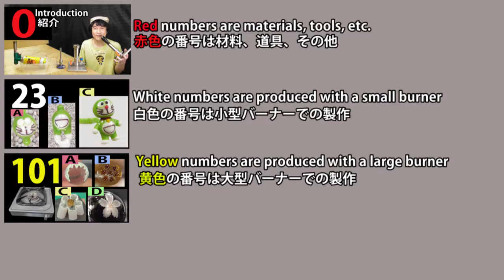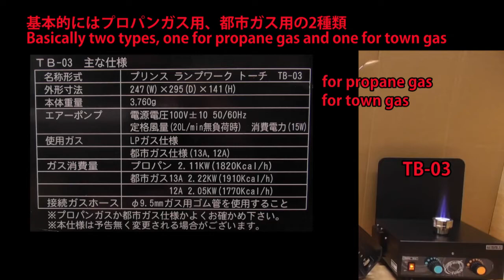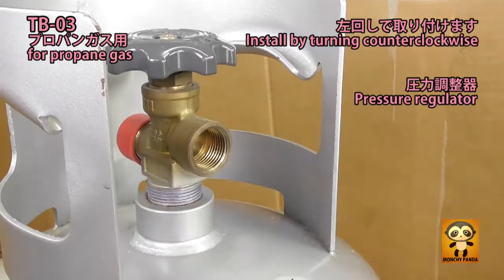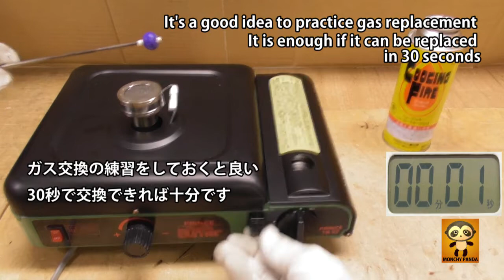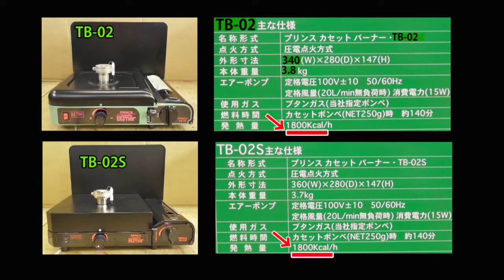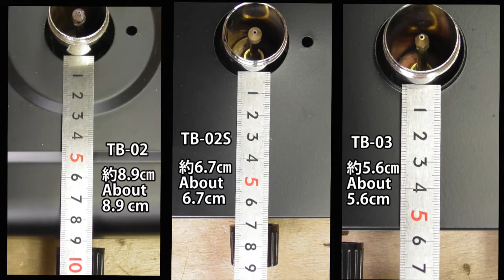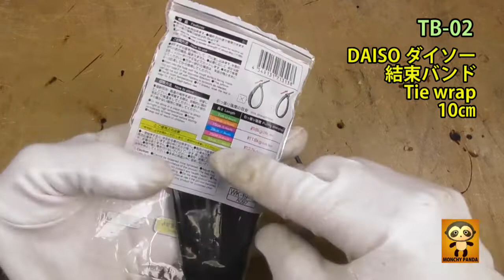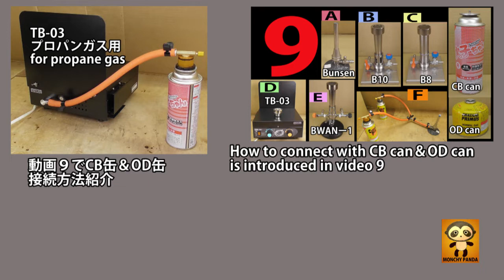【8】エアバーナーの紹介。TB-02. TB-02S.TB-03.とんぼ玉。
●TB-02.TB-02S.TB-03すべてエアポンプを内蔵したタイプのバーナーです。
●TB-02, TB-02S, TB-03 are all burners with a built-in air pump.

▲TB-02.TB-02Sはカセットボンベ式です。
▲TB-02.TB-02S is a cassette cylinder type.

■TB-03はプロパンガス用と都市ガス用の2種類あります。
■There are two types of TB-03: one for propane gas and one for town gas.

●12:30ハンダ付けに関しては動画11の24分を参考にしてください。

●12:30 Please refer to 24 minutes of video 11 for soldering.

20年以上すぎた今でも知名度がないと思います。